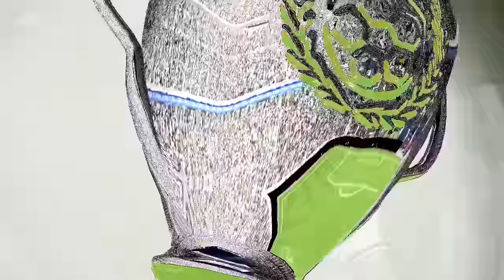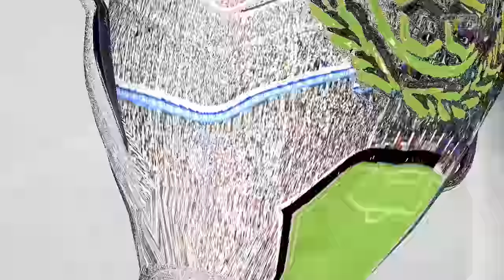FIFA 15 I Kariera I FC Barcelona #3 Liga Mistrzów !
Bramki niżej w opisie dla zainteresowanych !

37 Messi , 89 Konsiastnos Mitroglou